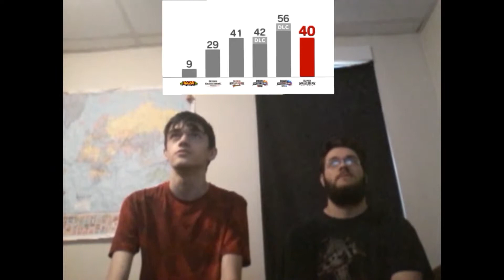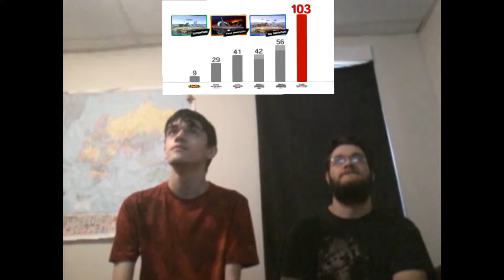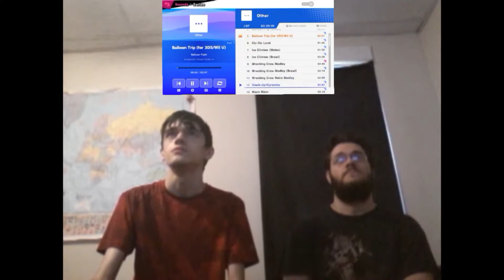WHAT? HOW? AND WOW!!! SUPER SMASH BROS ULTIMATE DIRECT (8 - 8 - 2018) REACTION (with ThemeThug)